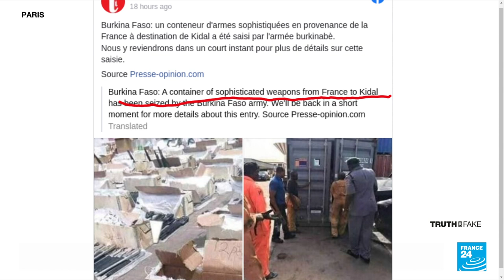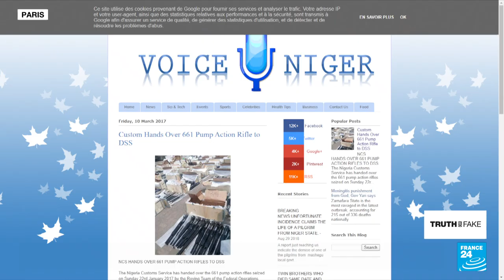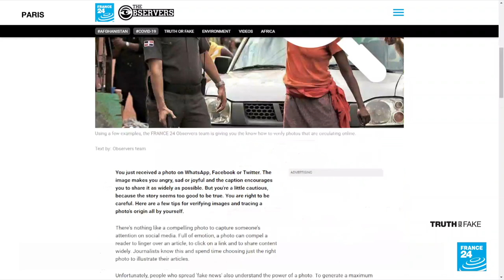Photos of arms seizure circulate on Facebook with France implicated • FRANCE 24 English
Several photos showing an arms seizure in Burkina Faso are circulating on Facebook. France is directly accused of sending weapons via Burkina Faso to terrorists in eastern Mali. This is not the first time these photos have circulated online. France 24 Observers debunked some of them back in 2019 - we take a closer look at why they have now resurfaced.